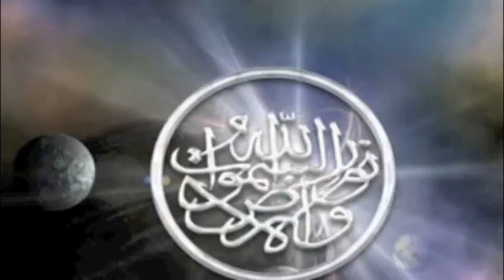99 NAMES OF ALLAH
Allah The Greatest Name
Ar-Rahman1The All-Compassionate
Ar-Rahim2The All-Merciful
Al-Malik3The Absolute Ruler
Al-Quddus4The Pure One
As-Salam5The Source of Peace
Al-Mu'min6The Inspirer of Faith
Al-Muhaymin7The Guardian
Al-'Aziz8The Victorious
Al-Jabbar9The Compeller
Al-Mutakabbir10The Greatest
Al-Khaliq11The Creator
Al-Bari'12The Maker of Order
Al-Musawwir13The Shaper of Beauty
Al-Ghaffar14The Forgiving
Al-Qahhar15The Subduer
Al-Wahhab16The Giver of All
Ar-Razzaq17The Sustainer
Al-Fattah18The Opener
Al-'Alim19The Knower of All
Al-Qabid20The Constrictor
Al-Basit21The Reliever
Al-Khafid22The Abaser
Ar-Rafi'23The Exalter
Al-Mu'izz24The Bestower of Honors
Al-Mudhill25The Humiliator
As-Sami26The Hearer of All
Al-Basir27The Seer of All
Al-Hakam28The Judge
Al-'Adl29The Just
Al-Latif30The Subtle One
Al-Khabir31The All-Aware
Al-Halim32The Forebearing
Al-'Azim33The Magnificent
Al-Ghafur34The Forgiver and Hider of Faults
Ash-Shakur35The Rewarder of Thankfulness
Al-'Ali36The Highest
Al-Kabir37The Greatest
Al-Hafiz38The Preserver
Al-Muqit39The Nourisher
Al-Hasib40The Accounter
Al-Jalil41The Mighty
Al-Karim42The Generous
Ar-Raqib43The Watchful One
Al-Mujib44The Responder to Prayer
Al-Wasi'45The All-Comprehending
Al-Hakim46The Perfectly Wise
Al-Wadud47The Loving One
Al-Majíd48The Majestic One
Al-Ba'ith49The Resurrector
Ash-Shahid50The Witness
Al-h Haqq51The Truth
Al-Wakil52The Trustee
Al-Qawi53The Possessor of All Strength
Al-Matin54The Forceful One
Al-Wáli55The Governor
Al-Hamid56The Praised One
Al-Muhsi57The Appraiser
Al-Mubdi58The Originator
Al-Mu'id59The Restorer
Al-Muhyi60The Giver of Life
Al-Mumit61The Taker of Life
Al-Hayy62The Ever Living One
Al-Qayyum63The Self-Existing One
Al-Wajid64The Finder
Al-Májid65The Glorious
Al-Wahid66The Only One
Al-Ahad67The One
As-Samad68The Satisfier of All Needs
Al-Qadir69The All Powerful
Al-Muqtadir70The Creator of All Power
Al-Muqaddim71The Expediter
Al-Mu'akhkhir72The Delayer
Al-Awwal73The First
Al-Akhir74The Last
Az-Zahir75The Manifest One
Al-Batin76The Hidden One
Al-Walí77The Protecting Friend
Al-Muta'ali78The Supreme One
Al-Barr79The Doer of Good
At-Tawwib80The Guide to Repentance
Al-Muntaqim81The Avenger
Al-Afu82The Forgiver
Ar-Ra'uf83The Clement
Malik al-Mulk84The Owner of All
Dhul-Jalali
Wal-Ikram85The Lord of Majesty and Bounty
Al-Muqsit86The Equitable One
Al-Jami87The Gatherer
Al-Ghani88The Rich One
Al-Mughni89The Enricher
Al-Mani'90The Preventer of Harm
Ad-Darr91The Creator of The Harmful
An-Nafi92The Creator of Good
An-Nur93The Light
Al-Hadi94The Guide
Al-Badi95The Originator
Al-Baqi96The Everlasting One
Al-Warith97The Inheritor of All
Ar-Rashid98The Righteous Teacher
As-Sabur99The Patient One